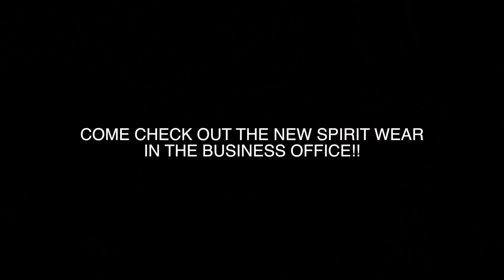VIKING VIDEO BULLETIN 11/30/18